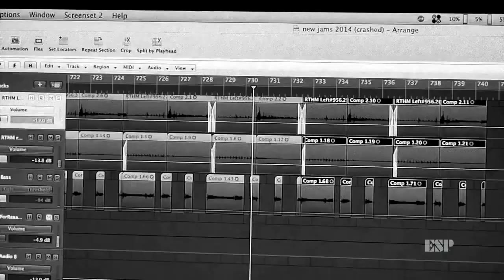Guitar & Skateboarding (willy adler Lamb of god & Elliot Sloan) ESP